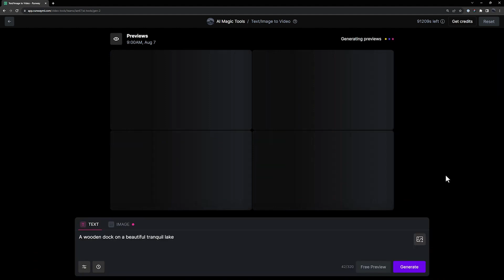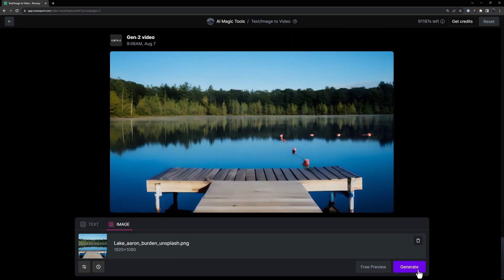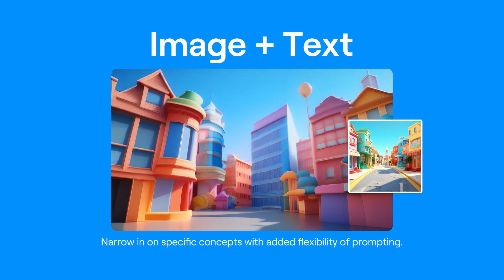Image to video : New A.I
The Addons:
0:00 intro
0:11 gen-2
3:04 Outro

thumbnail credit: midjourney

Boost modeling capabilities with extensive toolset integration.
Accelerate modeling workflow with quick shortcuts menu.
Simplify mesh creation with powerful algorithmic tools.
Generate cables quickly with customizable parametric design.

Quality Of Life tools for Blender!
FIX your Workflow in Blender (Easy & Fast)

Achieve faster rendering times with advanced optimization.

Create realistic skies and atmospheric effects easily.
Render accurate physical light and atmospheric effects + Breathtaking real-scale planets in a single click .
ARCHITECTURE►
Build complex cityscapes with procedural generation tools.

Populate scenes with realistic trees and vegetation.
Design terrains easily with intuitive settings and customization.

Create complex motion graphics with procedural animation.
Generate realistic destruction and dynamics effects easily.
Simulate rigid body dynamics with powerful tools and presets.
Geonodes Trees in SECONDS

Create materials easily with an intuitive node-based workflow.
Access a large library of materials easily.

Simulate cloth easily with an intuitive workflow.

Unwrap UVs easily with a range of tools.

Create realistic human characters quickly and easily.
Facial animation tool for Blender.
Speed up your animation workflow with presets.
Skinning solution for rigging with organic shapes.
Non-destructive animation layer system for Blender.

Quickly access frequently used sculpting and painting tools.

Retopology toolset for creating new topology on existing meshes.

High-quality car models for use in Blender projects.

Python scripting toolset for Blender.